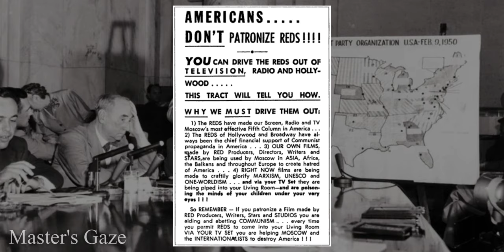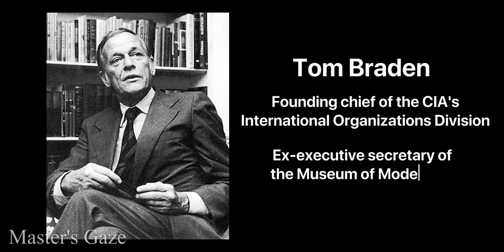How These Two Artists Influenced Art Forever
In the 1940s in New York City, a modernist movement was born, that combined lessons learned from Matisse, Picasso, Surrealism, Miró, Cubism, and Fauvism, creating "a new artistic language ". At that time New York heralded the triumph of American abstract expressionism.